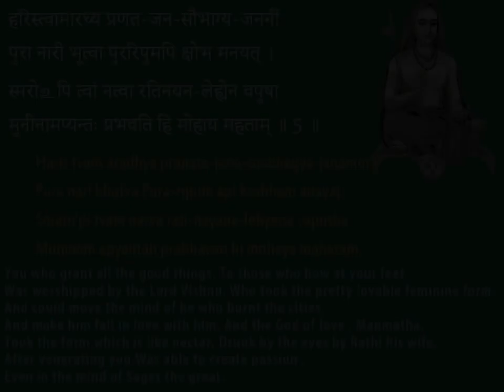Mutual attraction between male and female | Soundarya Lahari Shloka 5